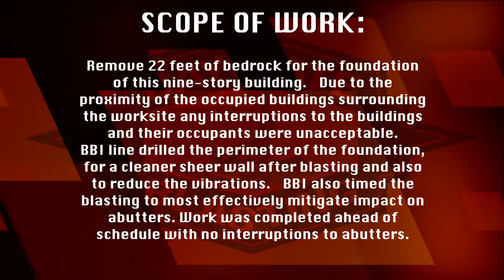UMASS Medical School New Education & Research Building (NERB)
Project Name: UMass Chan Medical School, New Education and Research
Building Owner: UMass Chan Medical School - Worcester MA
General Contractor: Shawmut Design and Construction - Boston MA
Site Contractor: W.L. French Excavating Corporation

Project Description:
Construction of a 9-story, 350,000 square foot research building on the UMass Chan Medical School campus in between two existing high-rise research facilities, parking garage, medical school, and hospital. This facility provides research and amenity space that contributes to the continued growth of the biomedical wet lab research and medical education programs on the UMass campus.

Scope of Work:
Remove 22 feet of bedrock for the foundation of this nine-story building. Due to the proximity of the occupied buildings surrounding the worksite any interruptions to the buildings and their occupants were unacceptable. BBI line drilled the perimeter of the foundation, for a cleaner sheer wall after blasting and also to reduce the vibrations. BBI also timed the blasting to most effectively mitigate impact on abutters. Work was completed ahead of schedule with no interruptions to abutters.